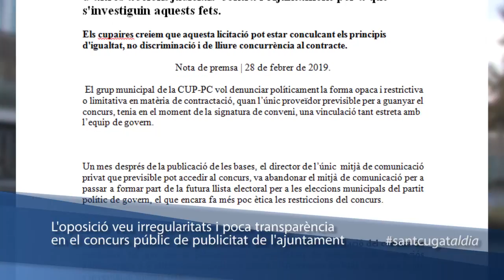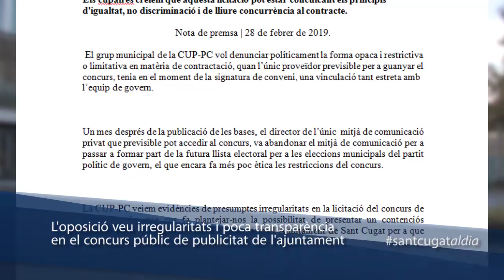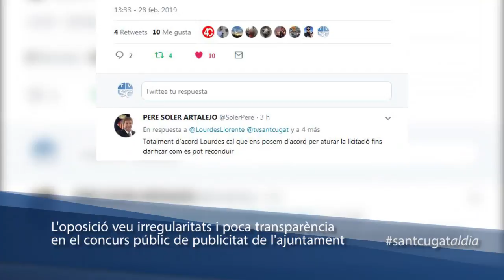L'oposició veu irregularitats i poca transparència en el concurs públic de publicitat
La CUP-PC ha denunciat "la forma opaca i restrictiva" en el concurs públic per atorgar la publicitat del consistori en un únic mitjà de comunicació. A la vegada el grup municipal ha trobat evidències de presumptes irregularitats en la licitació del concurs de publicitat i es planteja la possibilitat de presentar un contenciós administratiu o d'altres accions judicials contra l'ajuntament amb l'objectiu que s'investiguin aquests fets.
La polèmica surt de la licitació dels 'Serveis d'informació, comunicació i difusió de serveis, accions i activitats municipals en mitjans de comunicació d'abast local', en què les bases, segons la formació, "semblen fetes a mida per a un sol mitjà de comunicació, fet que considerem inadmissible".

A més la formació d'esquerra subratlla que l'únic proveïdor que pot guanyar el concurs, "tenia en el moment de la signatura de conveni, una vinculació tan estreta amb l'equip de govern. Un mes després de la publicació de les bases, el director de l'únic mitjà de comunicació privat que previsible pot accedir al concurs, va abandonar el mitjà de comunicació per a passar a formar part de la futura llista electoral per a les eleccions municipals del partit polític de govern, el que encara fa més poc ètica les restriccions del concurs".

No tan sols la CUP ha criticat aquesta fórmula utilitzada pel govern de Carmela Fortuny. Álvaro Benejam, portaveu del Partit Popular, ha presentat un recurs contra aquest procés tal com va explicar en una entrevista a la Contraportada. "Aquest concurs ha fet saltar les alarmes a tots els partits de l'oposició perquè hi ha més mitjans de comunicació a la ciutat i sembla encaminat a donar-li al TOT Sant Cugat. A més és molt curiós la relació del propietari d'aquest mitjà amb l'alcaldessa ja que els dos toquen al mateix grup de música".
Per la seva banda el municipal de Ciutadans ha presentat aquesta setmana al·legacions.

Pere Soler, portaveu del PSC de Sant Cugat, s'ha sumat a denunciar públicament les presumptes irregularitats del concurs, aquesta vegada via Twitter. Soler ha demanat la unió de totes de l'oposició per aturar aquesta licitació.

L’alcaldessa Carmela Fortuny i el seu equip no volgut fer declaracions respecte a aquest tema. Les redaccions de TV Sant Cugat i Sant Magazine s'han posat en contacte en diverses ocasions amb el departament de premsa de l'ajuntament per tal de realitzar una entrevista sobre el concurs públic de publicitat.